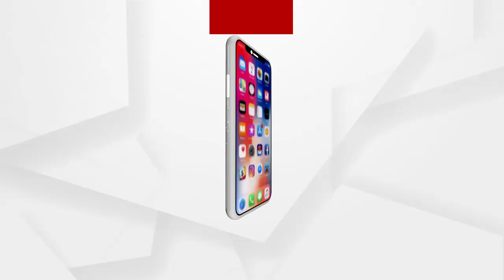ମିସ୍ ଇଣ୍ଡିଆ ବିୟୁଟି ଚାର୍ମିଂ ପ୍ରତିଯୋଗିତାରେ ରନର୍ସଅଫ ହୋଇଛନ୍ତି ଅପର୍ଣ୍ଣା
ଗୋଆରେ ଅନୁଷ୍ଠିତ ମିସ୍ ଇଣ୍ଡିଆ ବିୟୁଟି ଚାର୍ମିଂ ପ୍ରତିଯୋଗିତାରେ ରନର୍ସଅଫ ହୋଇଛନ୍ତି ପୁରୀର ଝିଅ ଅପର୍ଣ୍ଣା ଦାସ .ଶୁଣନ୍ତୁ ଏନେଇ କଣ କହୁଛନ୍ତି ଅପର୍ଣ୍ଣା .